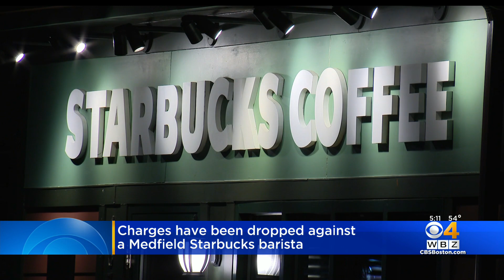Charges dropped against Medfield barista accused of spitting in officer's cup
Charges have been dropped against a Medfield Starbucks worker accused of spitting into a police officer's cup.